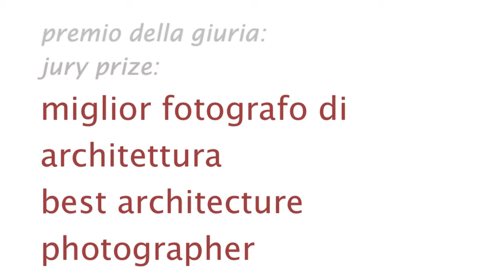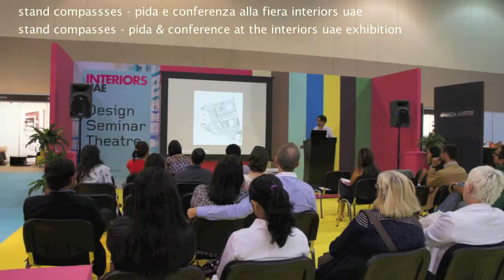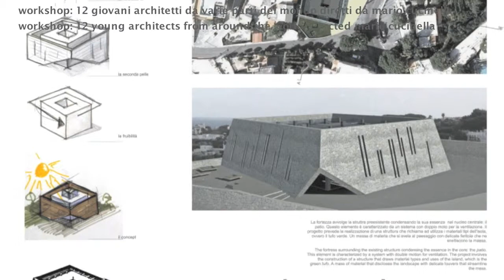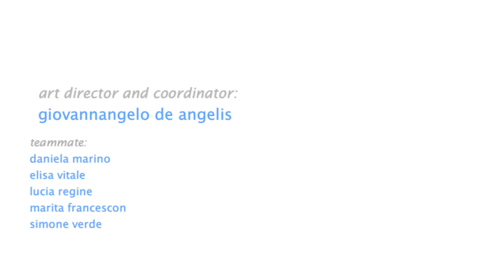pida story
PIDA - ischia International Architecture Award: history of the first four years